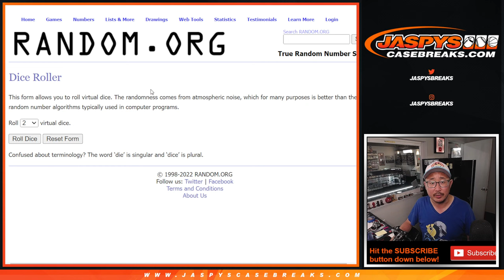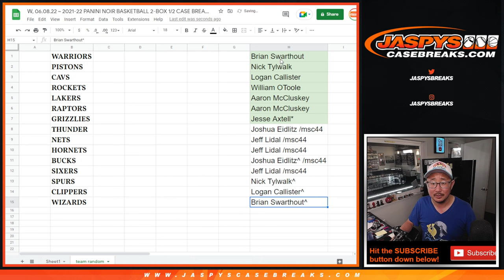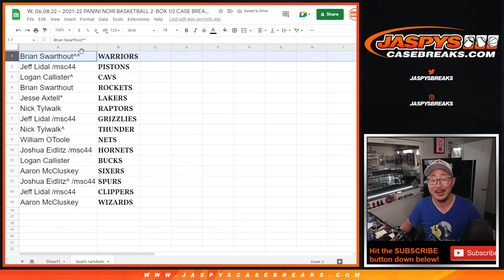Team Random ~ W, 06.08.22 ~ 2021-22 PANINI NOIR BASKETBALL 2-BOX 1/2 CASE BREAK #1 *PYT*